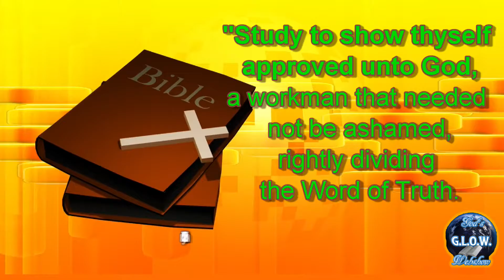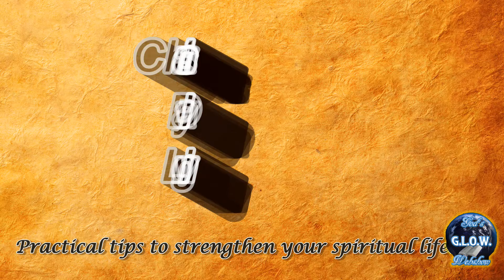Christian Daily Living Tip 1 Study To Show thyself approved